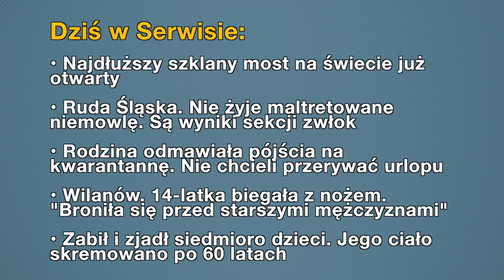Aktualności: 29.07.2020 | 3 (Tłumaczenie na Język Migowy - PJM)